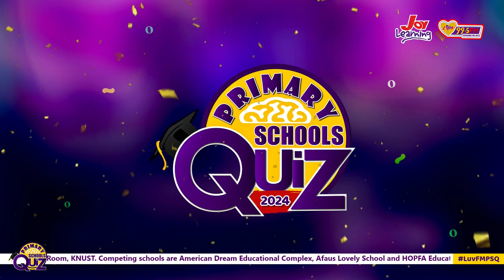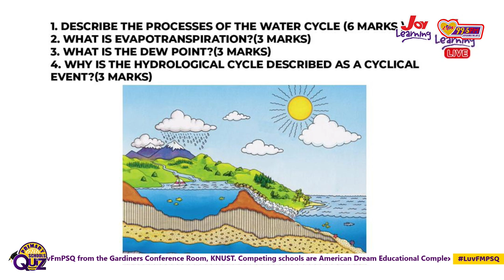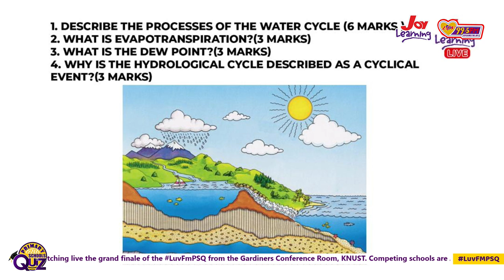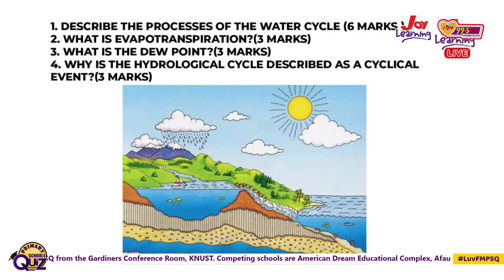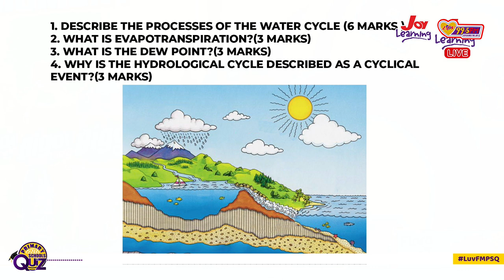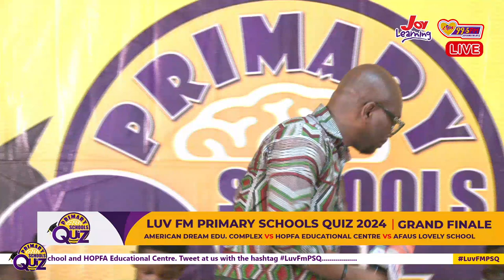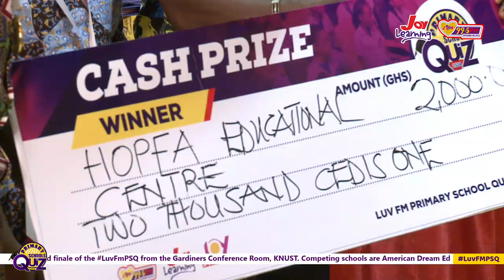🏆 Grand Finale - American Dream vs. HOPFA Edu. vs. Afaus Lovely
Grand Finale of the Luv FM Primary Schools Quiz 2024
American Dream vs. HOPFA Edu. vs. Afaus Lovely

Follow Luv FM 99.5 ❤️ on all social media platforms

Join the station that brings you joy.. ❤️📻